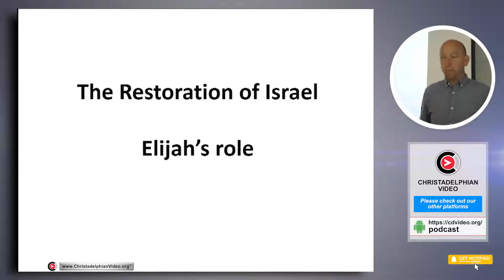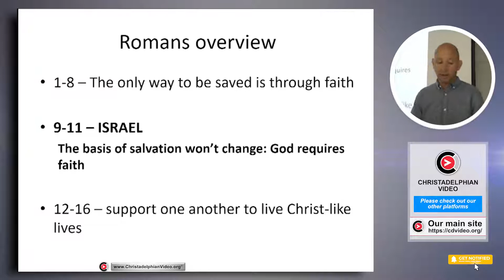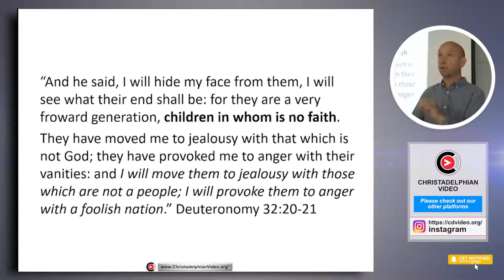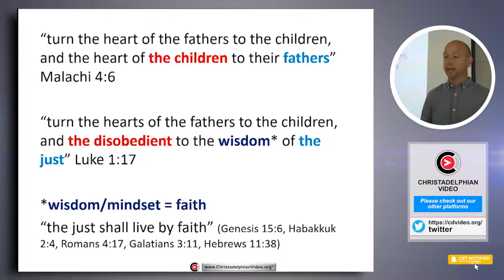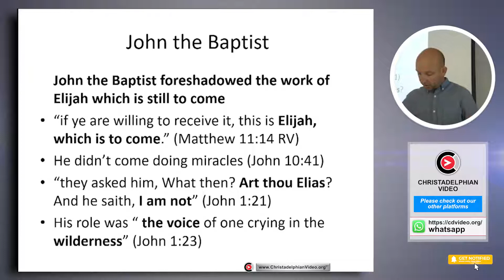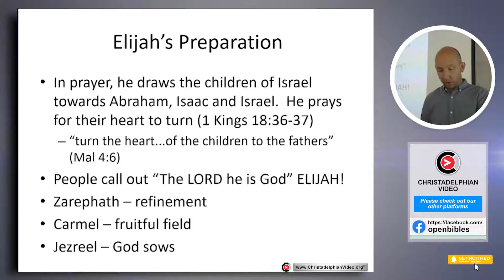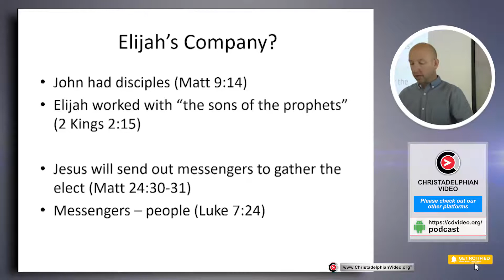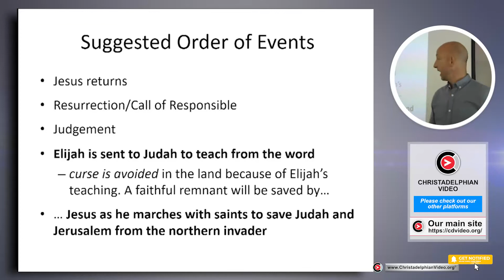The Restoration of Israel #2 'Elijah's Role'